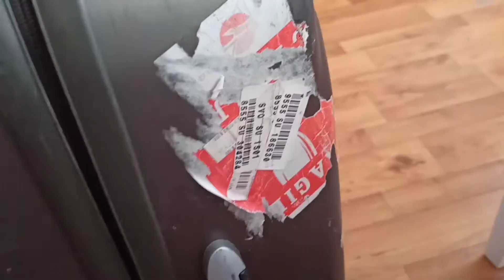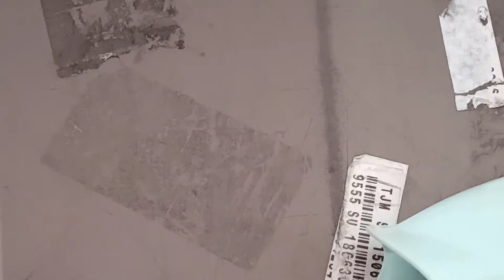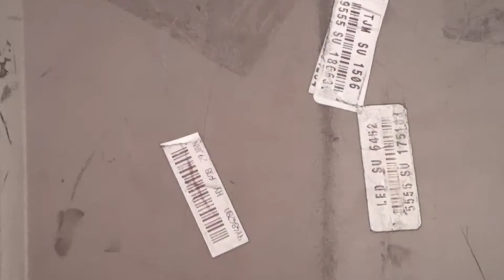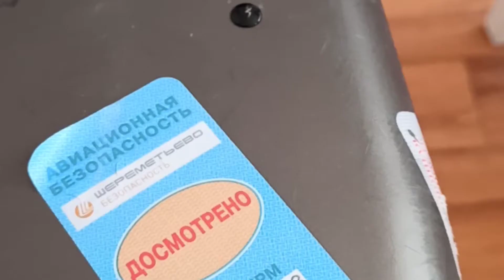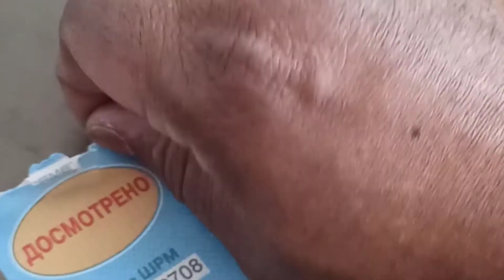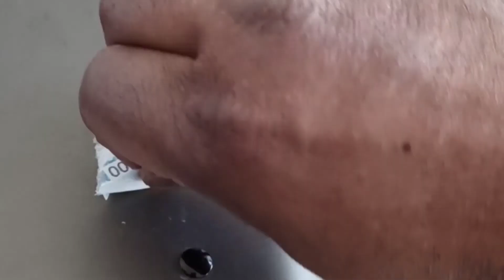How can remove stickers from the suitcase.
রাশিয়ার প্রবাসজীবনে ৩৪ বছরের উপর কেটে গেছে।এই ৩৪ বছরে, জীবনের তাগিদে অনেক কিছুই রান্না করতে হয়েছে। হাতের পাশে যা কিছু ছিল তাই দিয়ে। ১৮ বছর বয়সে ১৯৮৬ সালে আমি মস্কোতে আসি। তখন ছিল সোভিয়েত ইউনিয়ন এবং কম্মুনিস্ট শাসন।তাই বাজারে বাঙালি খাবারের মত কোন খাবার ই  পাওয়া যেত না। ফলে আমাদের আশেপাশে যা ছিল তা দিয়ে রান্না করতাম। ১৮ বছর বয়সে মা বাবা ছেরে বিদেশে আসি। রান্নাবান্না তো দূরের কথা, নিজেই ঠিকমতো খাওয়া-দাওয়া করতে শিখিনি। আর এই সময় শুরু হল প্রবাস জীবন অর্থাৎ ছাত্র জীবন। বড় ভাইদের কাছ থেকে রান্না আস্তে আস্তে শিখতে শুরু করি। এরপর নিজেই রান্না শুরু করি। হাতের কাছে যা কিছু ছিল তাই দিয়ে। দেশ থেকে হলুদ, জিরা,ডাল সহ অন্যান্য প্রয়োজনীয় জিনিস নিয়ে আসতাম। তাও বছরে একবার বা দু'বার। এগুলো নিয়ে এসে আমাদের রান্নাবান্না হতো। চাল তো পাওয়া যেত না পাওয়া যেত খুদ। আর ভাগ্য ভালো থাকলে মাসে একবার চিকন চাল বাজারে কিনতে পারতাম। যেটা দিয়ে আমরা পোলাও বানাতাম।  আপনারা এখন একটু বুঝতে পারছেন আমাকে। তাই আমি কাউকে রান্না শেখাতে চাই  না বা আমার রান্না গুলো রেসিপিও না।আমার জীবনে আমি কি কি রান্না করেছি বা এখনও করছি এটাই আমি আমার চ্যানেলে তুলে ধরতে চাই। আরো ইন্টারেস্টিং হলো এ রান্না করতে করতেই রান্না করার প্রতি একটা ভালোবাসা জন্মে গিয়েছে। যার জন্য এখনও বিভিন্ন মানুষের রান্না দেখে হাতের আশেপাশে যা আছে তাই দিয়ে তাদের রান্নাটা করি। আমি কোন প্রফেশনাল শেফ নই। সে জন্য ক্ষমা সুন্দর দৃষ্টিতে দেখবেন।

.Previous name is বিদেশের জীবন।